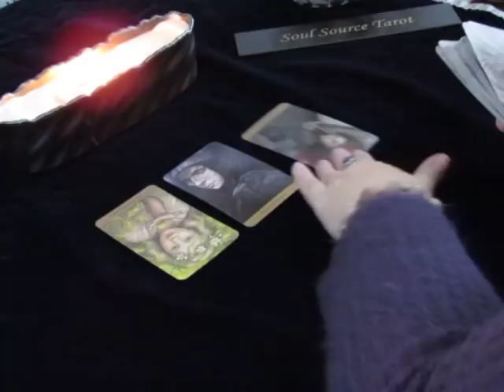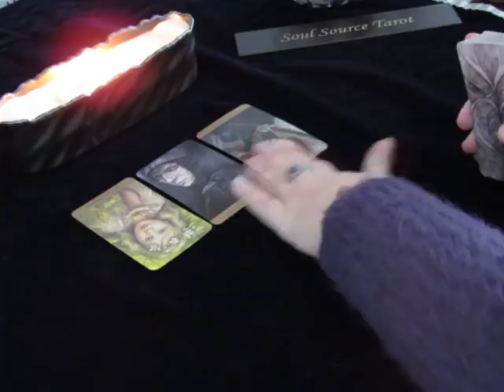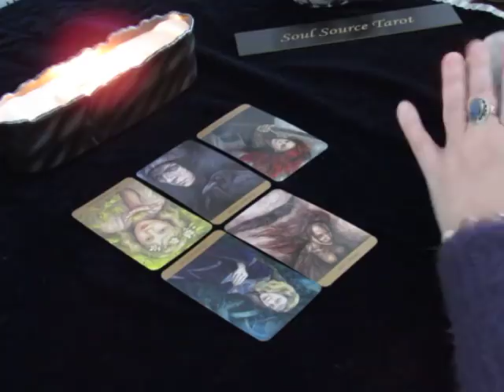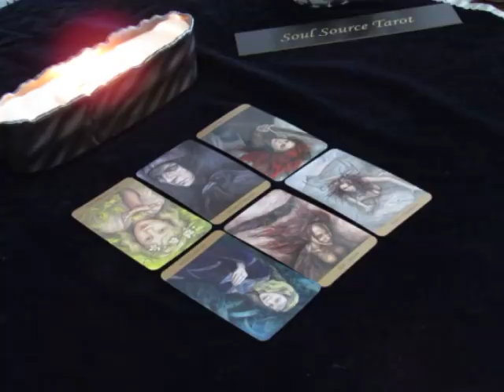~Daily Vibes~Waking Up~Tuesday February 13, 2018